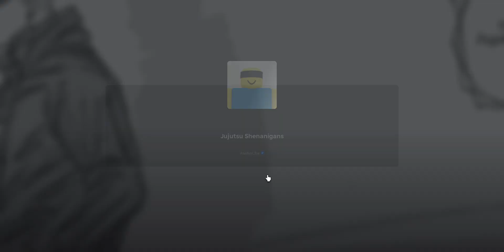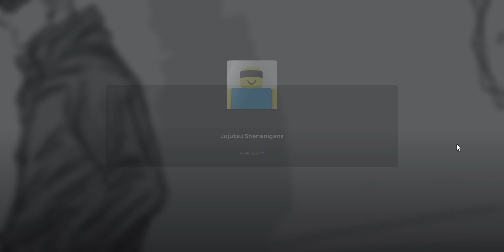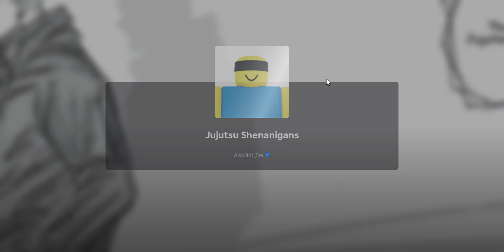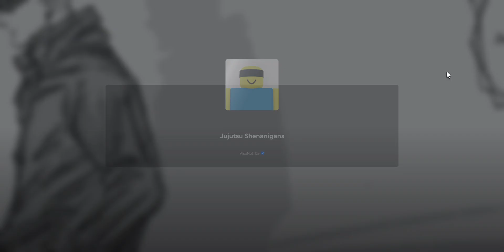playing jujutsu shenanigans duels gone well (jujutsu shenanigans)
not only am i good at the strongest battle grounds i am also good at jujutsu shenanigans